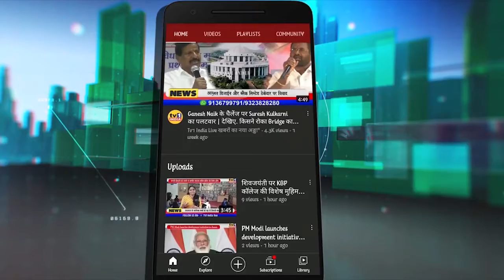Cast Based census is needed | जातिगत जनगणना जरूरी -बाबा मार्तंड